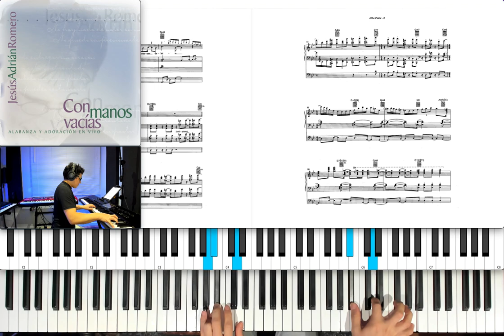Abba Padre | Jesús Adrián Romero (Piano Solo)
Recordando un solo de piano de una de las canciones que marcó una generación, Abba Padre de @jaroficial.